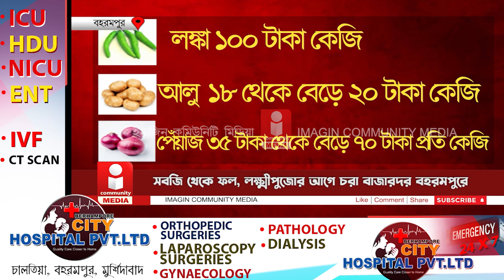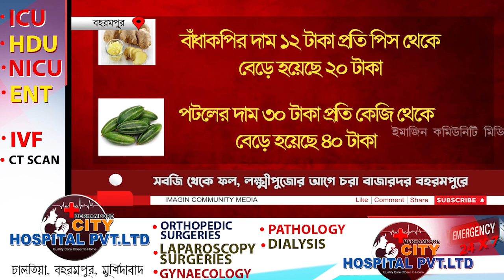Berhampore: সবজি থেকে ফল, লক্ষ্মীপুজোর আগে চরা বাজারদর বহরমপুরে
সবজি থেকে ফল, লক্ষ্মীপুজোর আগে চরা বাজারদর বহরমপুরে